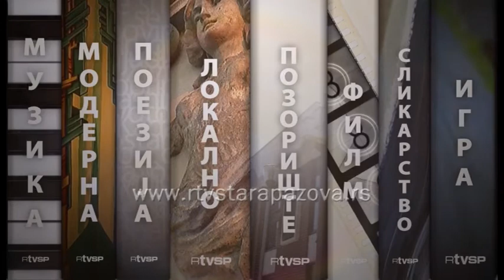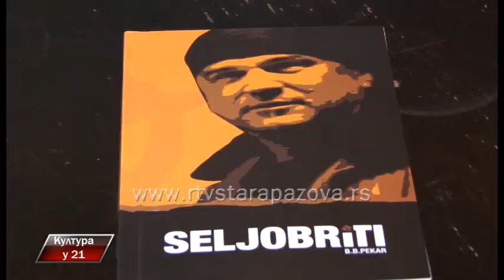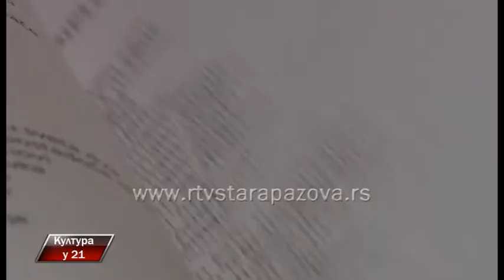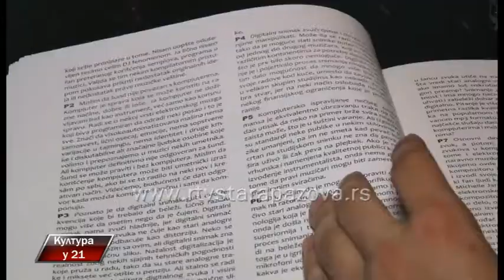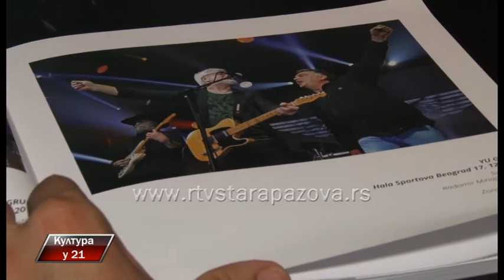Kultura u 21 291.emisija